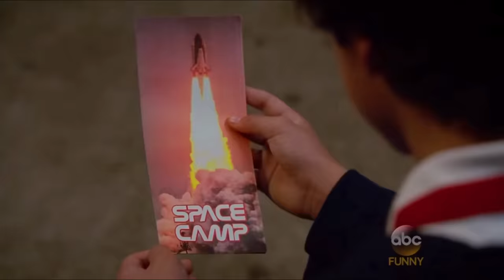Fresh Off The Boat - Funny Moments #17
All content remains the property of its original owners.